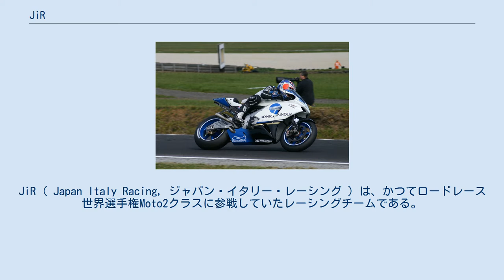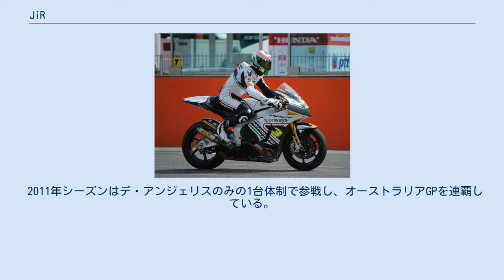JiR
JiR ( Japan Italy Racing, ジャパン・イタリー・レーシング ) は、かつてロードレース世界選手権Moto2クラスに参戦していたレーシングチームである。
 2006年 玉田誠 2005年、前年までプラマック・レーシングでチームマネージャーを務めていたジャンルカ・モンティロンを代表に、「コニカミノルタ・ホンダ」としてロードレース世界選手権MotoGPクラスに参戦を開始した。
マシンはホンダ・RC211V、タイヤはミシュラン、ライダーには日本の玉田誠の1台体制であった。
日本GPで3位に入ったのがベストリザルトとなり、ライダーズランキングで11位を記録した。
翌2006年も同体制を維持したが、表彰台の獲得はできずにランキング12位と成績は低迷した。
 2007年は玉田に代わり中野真矢がライダーとなり、新たに800ccのホンダ・RC212Vを駆ることになった。
しかしマシンのパフォーマンスに問題を抱え、ポイント圏内ぎりぎりでのフィニッシュを続けることとなってしまった。
 2008年シーズンは、250ccクラスの強豪チームだったチーム・スコットと共同でチーム運営をおこなうことになり、チーム名は「JiR チーム・スコット」となった。
前年と同様RC212Vにミシュランタイヤというパッケージで、ライダーのアンドレア・ドヴィツィオーゾはシリーズランキング5位という良好な成績を残した。
 この共同体制は2008年限りとなり、スコットとJiRは翌シーズンに向けて別々のチームとして、ホンダのマシンを使う権利を争うこととなった。
JiRは3度AMAスーパーバイクチャンピオンを獲得しているアメリカ人ライダーのベン・スピーズを走らせようと計画していたが、最終的にはスコットの方が2009年のホンダのサポートを勝ち取った。
 JiRは2009年、スーパーバイク世界選手権の併催イベントであるFIMスーパーストック1000カップにアプリリア・RSV4で参戦した。
ライダーはマックス・ビアッジの甥のフェデリコ・ビアッジと、マックスのチーフメカニックであるジョバンニ・サンディの息子のフェデリコ・サンディが務めた。
 2010年、JiRはこの年から新たに始まったMoto2クラスからグランプリに復帰した。
当初のライダーラインナップはマティア・パシーニとシモーネ・コルシ、シャシーは日本のTSRが開発したTSR6を使用することになったが、登録名はモトビ（Motobi）に変更している。
パシーニは第6戦終了をもってチームを解雇され、後継として第7戦から第11戦までは手島雄介が、第12戦以降はアレックス・デ・アンジェリスがライダーを務めた。
デ・アンジェリスは第16戦オーストラリアGPで表彰台の中央に立ち、チームにグランプリ初勝利をもたらした。
 2011年シーズンはデ・アンジェリスのみの1台体制で参戦し、オーストラリアGPを連覇している。